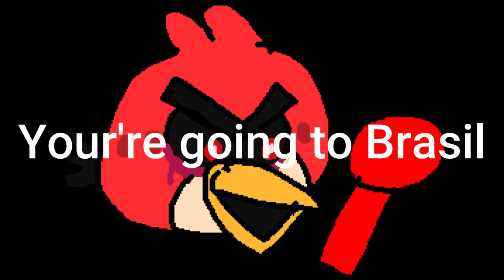Rainbow Dash, Applejack, Angry Birds.exe